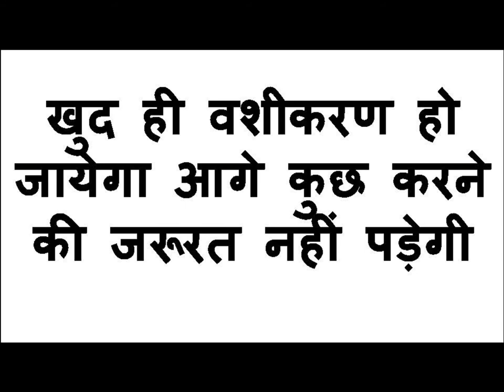नाभि पर नाम लिखकर पेशाब करो वशीकरण हो जायेगा